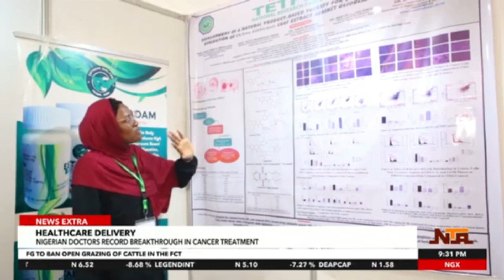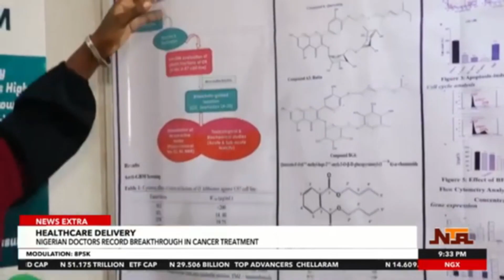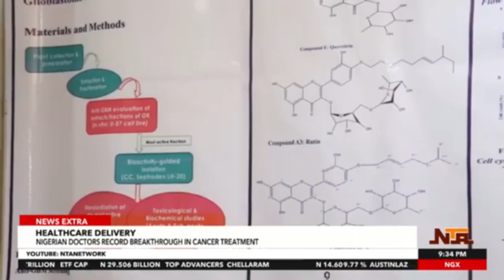Hope Rises as Nigerian University Uncovers Brain Cancer Treatment Tested in U.S.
Could this be the breakthrough the world has been waiting for?

A team of researchers from Usmanu Danfodiyo University, Sokoto says they have discovered ingredients that may cure brain cancer — one of the most aggressive and deadly forms of cancer globally.

Backed by lab testing in the United States with reportedly amazing outcomes, the team expresses strong optimism about the efficacy of their findings, which are now drawing international attention.
This potential medical breakthrough not only shines a light on Nigerian innovation in cancer research, but also signals hope for millions of patients and families worldwide.
 Find out what the researchers uncovered, how it was tested, and what comes next in the journey toward a globally recognized cure.

💡 Science made in Nigeria — for the world.

*Live News Broadcast from the Nigerian Television Authority*
Abuja, Nigeria